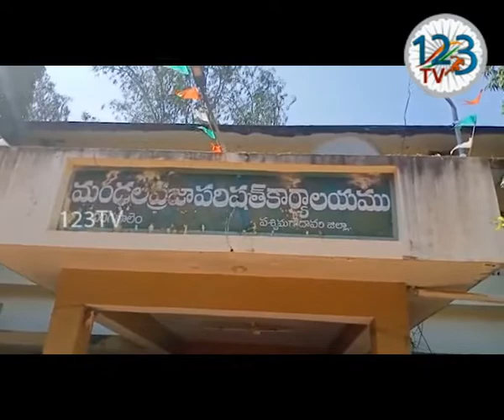లింగపాలెం మండల పరిషత్ కార్యాలయంలో ఇంటింటికి రేషన్ బియ్యం పంపిణీ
లింగపాలెం మండల పరిషత్ కార్యాలయంలో ఇంటింటికి రేషన్ బియ్యం పంపిణీ లో భాగంగా మినీ ట్రక్స్ నిర్వహణ నిమిత్తం శుక్రవారం దరఖాస్తుదారులకు ఇంటర్వ్యూలు నిర్వహించారు. ఈ కార్యక్రమంలో ఎం డి ఓ శ్రీదేవి మరియు మోటార్ వెహికల్ ఇన్స్పెక్టర్ వెంకటేశ్వరరావు పాల్గొని మాట్లాడుతూ మండలానికి  11యూనిట్స్ మంజూరయ్యాయని అన్నారు. వీటిలో బీసీకి 5.ఎస్సీకు 5 .ఇతరులకు 1రిజర్వేషన్   కేటాయించడం జరిగిందన్నారు.  ఆన్లైన్లో  మొత్తం 135 అప్లికేషన్లు అభ్యర్థులు దరఖాస్తు చేసుకోగా    124 మంది అభ్యర్థులు హాజరవగా 11 మంది ఇంటర్వ్యూలకు హాజరు కాలేదని అన్నారు. అన్ని అర్హతలు ఉన్న అభ్యర్థులకు మాత్రమే యూనిట్స్ మంజూరు చేయటం  జరుగుతుందన్నారు.